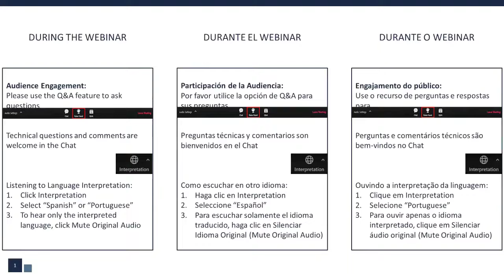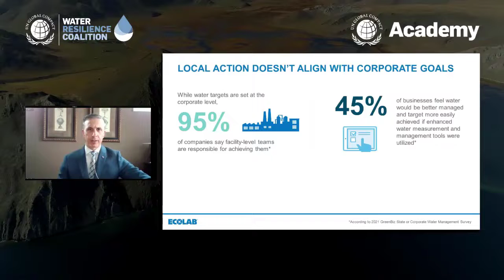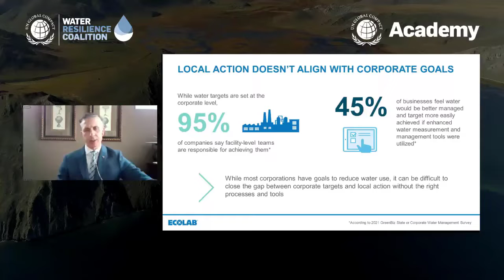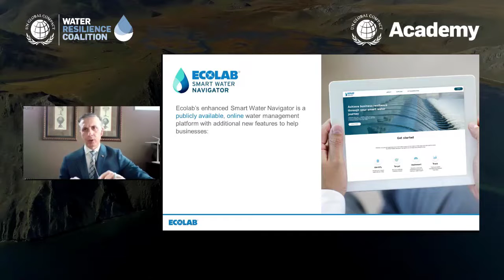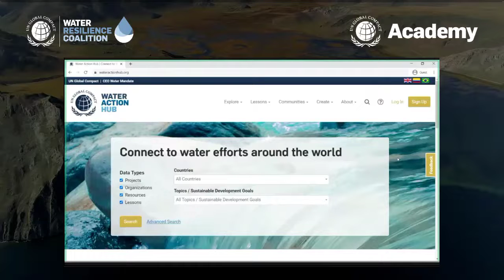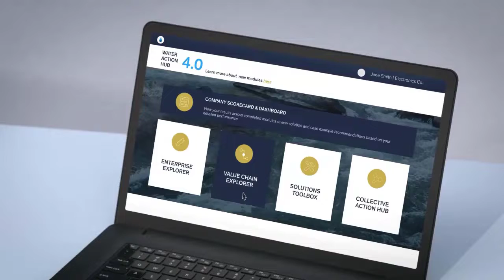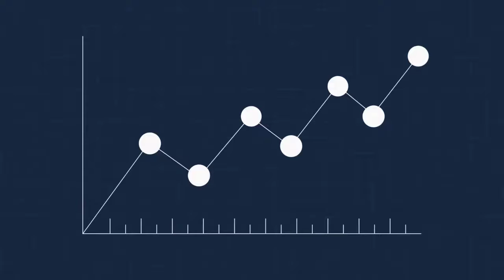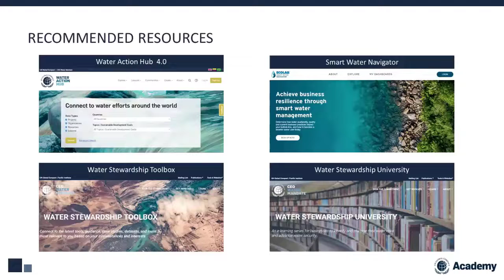The Value of Water for Business - Portuguese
World Water Day 2021 focuses on the value of water, highlighting its importance from multiple angles, including cultural, environmental, economic, and financial. This session is separated into two sections. In the first section, corporate leaders discuss what “water means to the business sector,” and why it should be prioritized in business decision making. In the second section, two practical tools are introduced to help companies advance water stewardship practices, in conjunction with case examples of companies who have already used these tools.